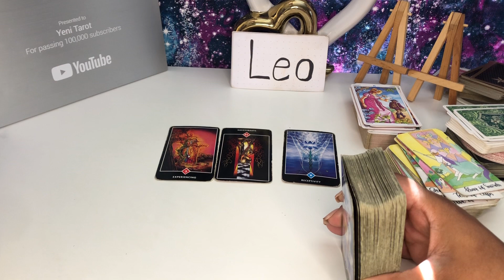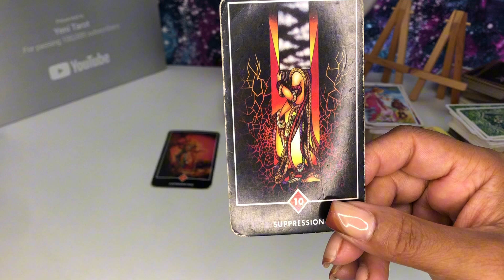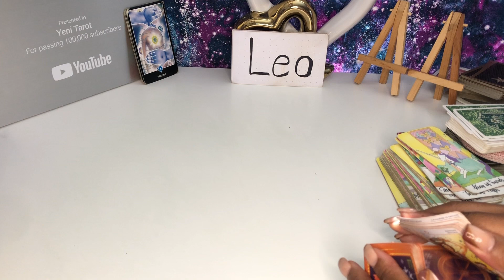LEO ♌️ This is Unexpected! Prepare For This!